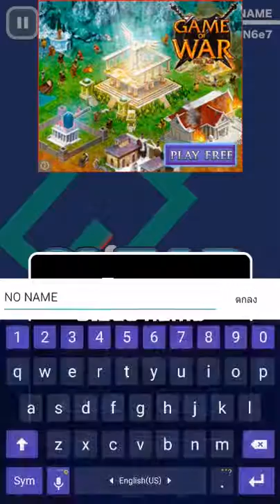[Gameplay]World spin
Android